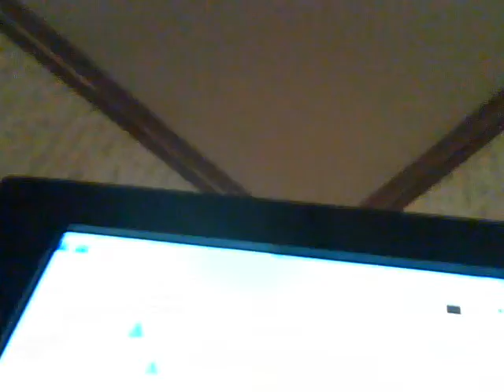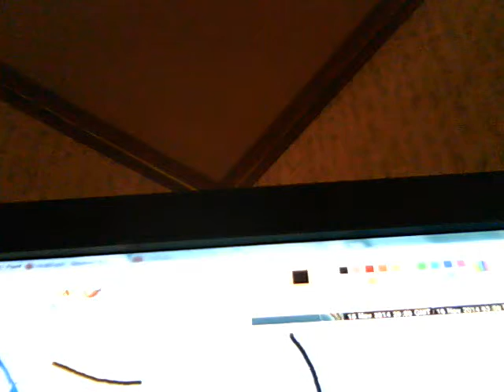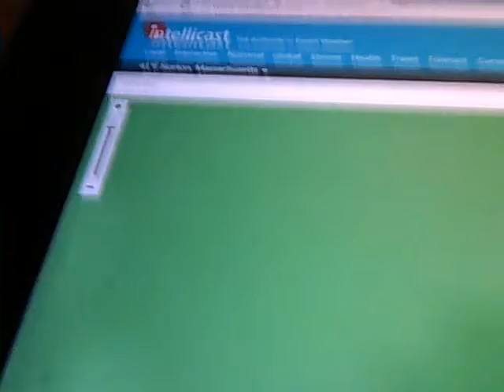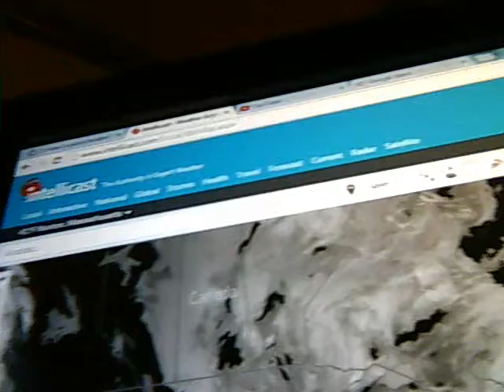Peter Channel 5 o'clock news- Sunday November 16, 2014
An evening look at the latest news headlines, traffic and weather conditions